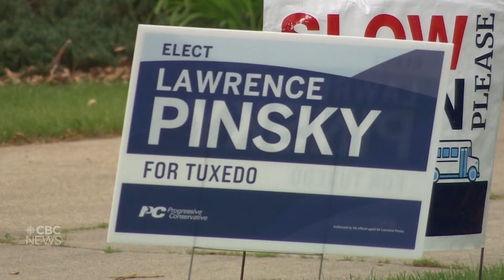NDP's Carla Compton wins byelection in Winnipeg's Tuxedo riding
Hemodialysis nurse Carla Compton did something no NDP candidate has ever accomplished: beat the Progressive Conservatives in the affluent Winnipeg riding of Tuxedo. With the win in Tuesday's byelection, the NDP widens its majority in the Manitoba Legislature and gives the PCs plenty to ponder as they look forward to choosing a new leader next year.